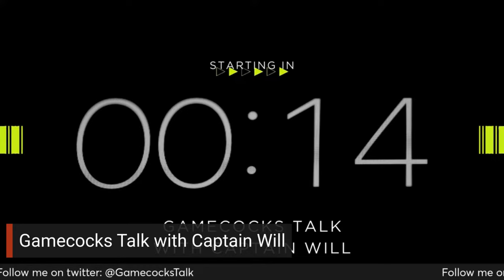Unlikely Allies: Kamilla Cardoso and Angel Reese Team Up with the Chicago Sky!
This episode delivers the most recent updates and insights on the South Carolina Women's Basketball team. It also covers Kamilla Cardoso and Angel Reese, both of whom were drafted by the Chicago Sky in the WNBA. Under the leadership of Head Coach Dawn Staley, the team boasts a dynamic roster that includes Raven Johnson, Bree Hall, Chloe Kitts, and Ashlyn Watkins. The bench is strengthened with notable players such as MiLaysia Fulwiley, Tessa Johnson, and Sania Feagin. With the addition of incoming recruits like Joyce Edwards, Maddy McDaniel, and Adhel Tac, the team is poised to be a strong contender next season.